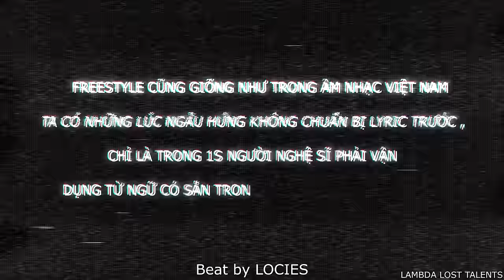Lost Talents Freestyle Trap Tape Vol.4 [4K]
🔥🔥🔥 LAMBDA MERCH 🔥🔥🔥
👕⚙️ Gear up in Lambda style.

⚡️ Follow LambdaTV ⚡️

⚡️ Follow our friends in the Vietnamese scene ⚡️

Shot in Saigon Social club